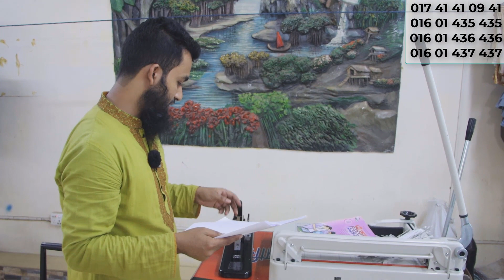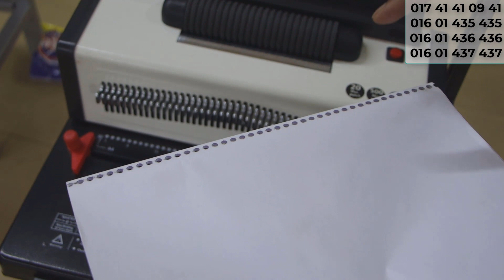খাতা তৈরি করুন এই মেশিন দিয়ে ।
মেশিনের দাম বাড়ে কমে, তাই দাম জানতে কল করুন ৷
ইমরান মেশিনারিজ
আমাদের ঠিকানা | | ১৩৭ নং আবুল হাসানাত রোড (জেলখানার গেটের বীপরিত পাশে)  চকবাজার, ঢাকা